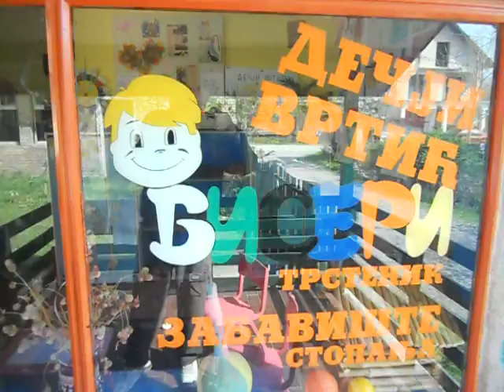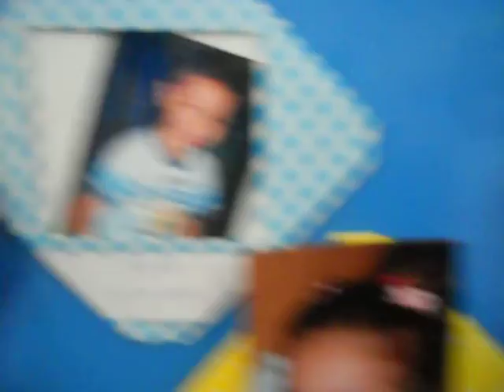Prolecne igre Stopanja Vrtic 2014 APRIL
Bice ovo iduce godine manifestacija VRTICA u trstenickoj opstini, zahvaljujuci stopanjskoj vaspitacici koja od roditelja za rad sa  decom ima ocenu 5.